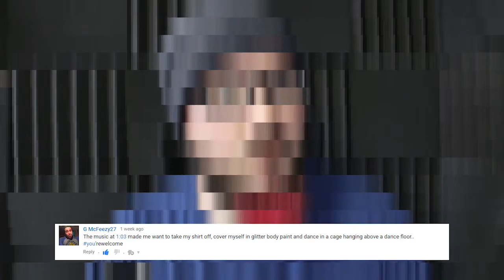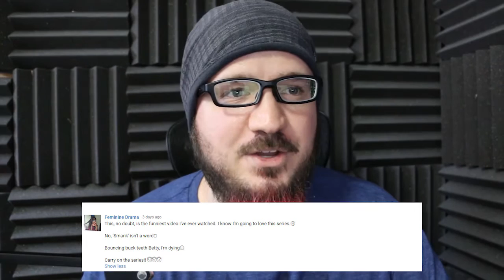LIVE STREAM SCHEDULE | Reading Your Comments #40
Live streams cometh with COMMENTS!